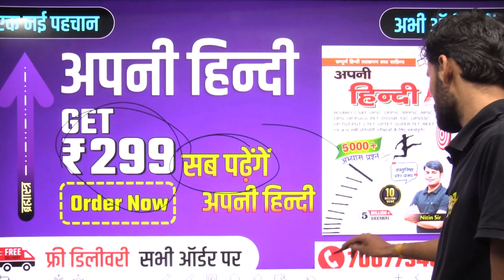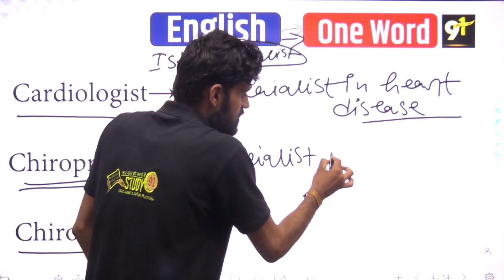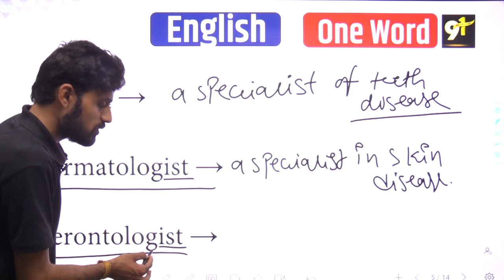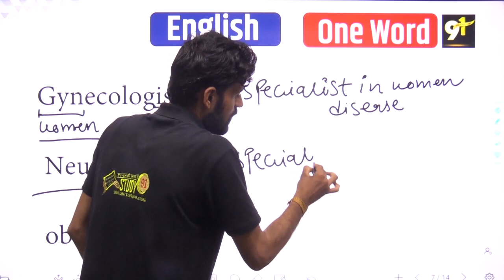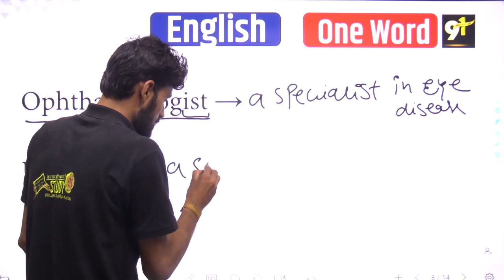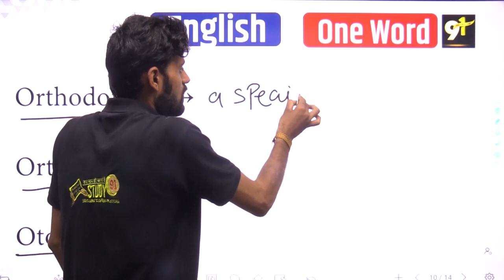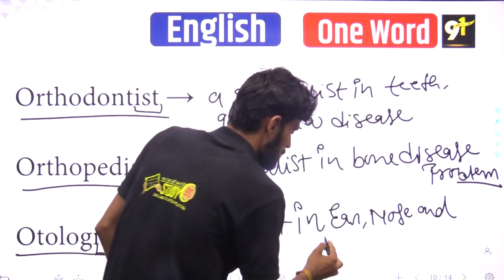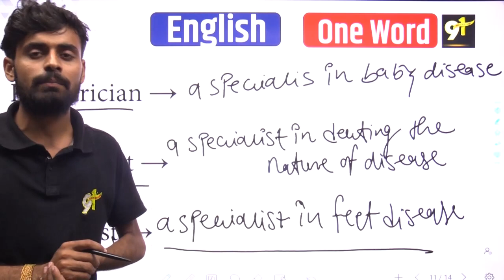Vocabulary | English Root Word 4 | Important Vocabulary | English Vocab By Satyam Sir | Study91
Vocabulary | English Root Word 4 | Important Vocabulary |  English Vocab By Satyam Sir | Study91, The Best way to Improve Vocabulary, Beginners Word Meanings with Examples, Basic English Vocabulary, Vocabulary Words English Learn

🫴🏻 बंपर भर्ती-  बंपर कोर्स मात्र 699/- में
अधिक जानकारी के लिए कॉल करें 👇🏻

📛 हिंदी की पूरी Play List यहाँ से पढ़े: 💯